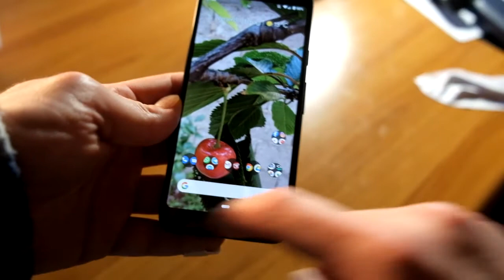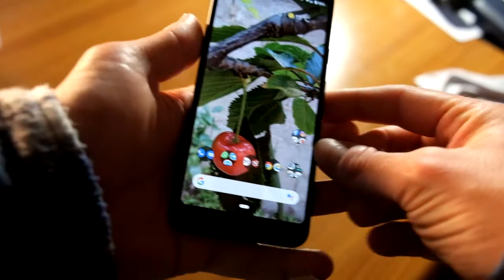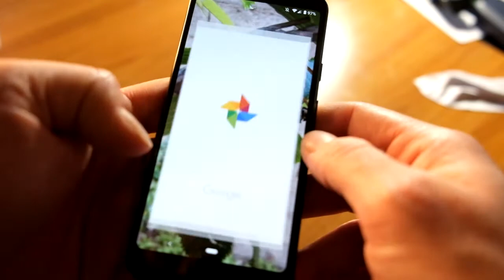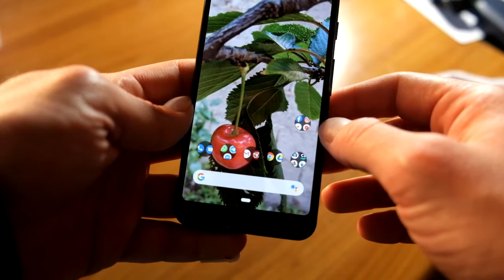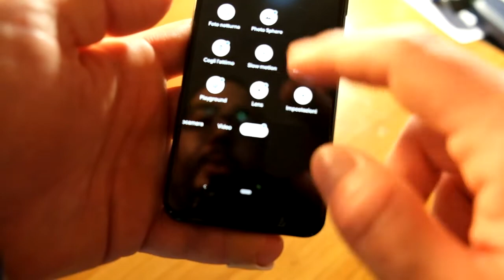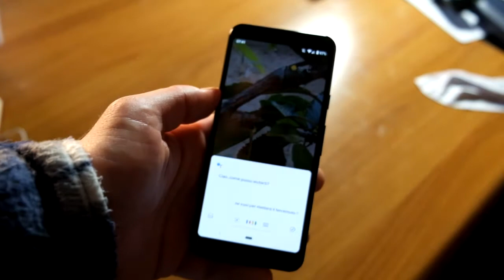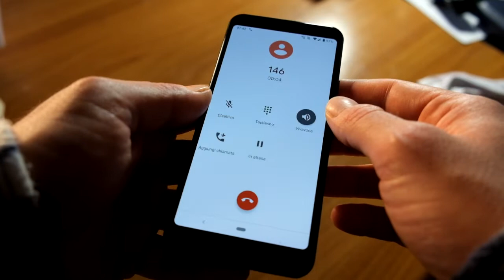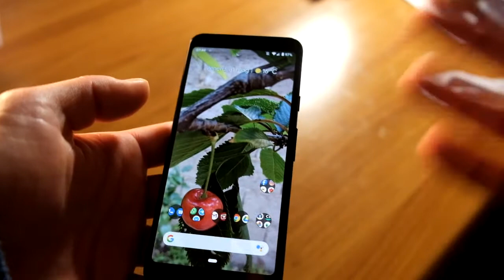Recensione Pixel 3a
Ho sempre desiderato provare i telefoni google e finalmente ci sono riuscito, ma...venite a scoprirlo con me!